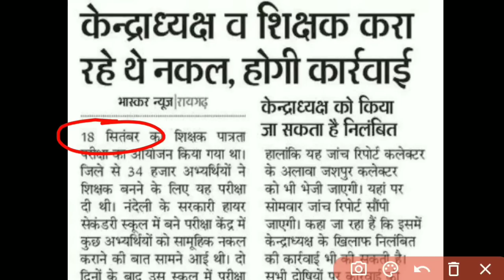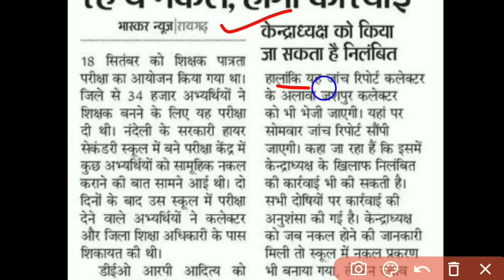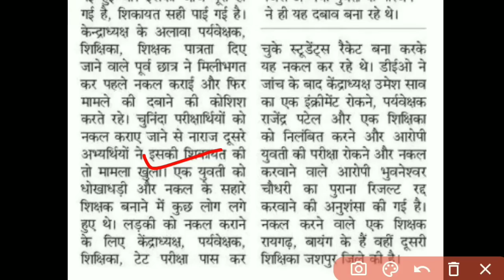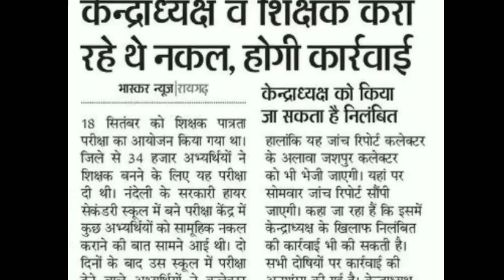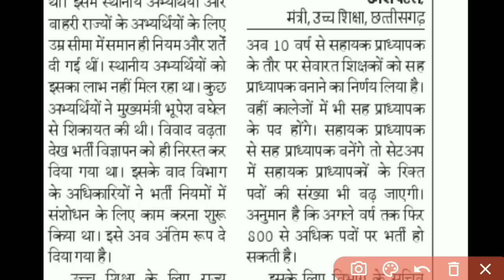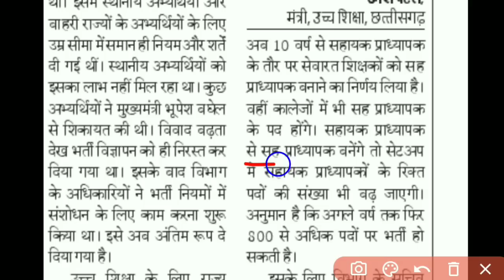🔥1400 पदों पर उच्च शिक्षा विभाग में भर्ती | शिक्षा मंत्री जी ने ये कहा | CG latest vacancy update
🔥1400 पदों पर उच्च शिक्षा विभाग में होगी भर्ती | उच्च शिक्षा मंत्री जी ने ये कहा | CG latest vacancy update | cg vacancy update | cg new  recruitment 2022